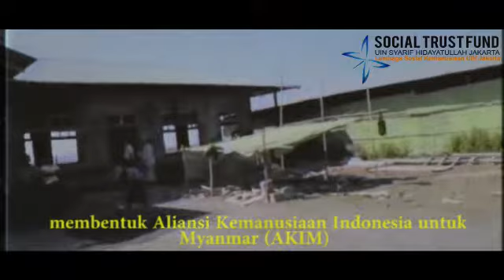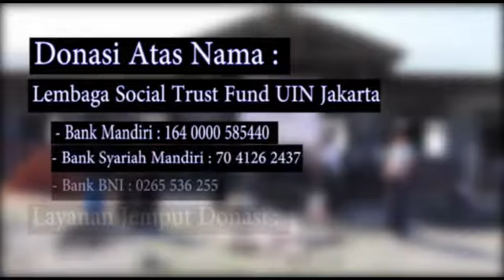Pembangunan Sekolah Indonesia di Rakhine State Myanmar | Social Trust Fund UIN JKT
Puji syukur, penyaluran donasi dari donatur yang dititipkan melalui Social Trust Fund UIN Jakarta untuk Rohingya, Myanmar sudah tersalurkan.

Sejak 2018, telah dilakukan Pembangunan Sekolah di Rakhine State Myanmar. Ditargetkan pembangunan sekolah ini akan selesai di 2019.

Mohon doa dan dukungan semoga donasi filantropi yang ditiipkan donatur dapat menciptakan perdamaian dan kehidupan dunia yang lebih baik.

Donasi Kemanusiaan Internasional:
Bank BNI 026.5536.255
a.n Social Trust Fund UIN Jakarta
Tambahkan angka 30 diujung donasi Anda.
Contoh Rp.100.000 menjadi Rp.100.030